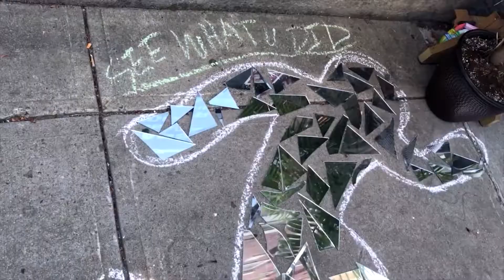Triz Nathaniel - Hundo P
Hundo P
Kaeptain America EP

Lyrics/Letra:
All the revolutionary Rastas here!
(Brooklyn underground)

Bird up like a featherweight
Hundo P
In the club or the tailgate
Hundo P
And the weed got me feeling great
Hundo P
Forty-five doin' eighty-eight
Hundo P
(Ay) Hundo P
Keep it Hundo P
BK to LA keep it Hundo P
Got a brother named Thor
Man, I'm so low key
Get that girl on the dance floor
Hundo P

In the studio lookin' for the hook like Rufio
Brooklyn style with the hyphy sound
Take down the charts like Lil' Weez on it
And I'm gettin' rich boy, throw some D's on it (Hundo P)

Believe me, you gon' need Febreeze, shit
(Funky, funky) You damn right B
And I'm 'bout to make hyphy the wifey
'Cause goddamn I'm lovin' this bitch!

Reek of weed while I'm out wreakin' havoc
It's a doc in the house? Yo, I'm mad sick
Got this shaggy nigga feelin' bombastic-like
So cold, redo a Cole classic like

One time for my NY hoes
Do you, girl - ain't gotta be no difference
One time for a lady who knows!

Hundo P
Hundo P
Hundo P
Forty-five doin' eighty-eight
Hundo P
(Ay) Hundo P
It's all Hundo P
It's a bad bruja try'na ride with me
I'm like, "baby you sure?"
She like, "hundo p!"

Gettin' water boy, Bobby Boucher
Gettin' overhead, like a toupee
(Ay) Down Guada-guada-lupe
Bada bing, bada bada bada boom bae

Get some trees, bleeze up
Hi-hi power, 3's up
Ay, Trevor Ariza
H-town, don't wanna leave ya

For the ice got cheese like a pizza
'Else I (Elsa) let it go, get freezed up
With my, with my motherfuckin' feet up
Tear the, tear the motherfuckin' beat up!

Ay hundo p, man the weed got me feelin' great
Even while forty-five doin' eighty-eight
And hundo p, shorty lookin' like a snack too
And I'm Scooby Dooby Dooby Doo!

Knick knack paddy whack, a nigga try'na bone
Let me take that cannoli girl, Mike Corleone
C'mon lil' Missy let me holler
'Cause I swear you got me feelin' like a hundred-million dollars

Triz and them gon' pack the clurb
Brooklyn bringin' hyphy back
Hella homies actin' brazy
Feelin' (ooh) so give me that

All love baby no hate
Hundo P
LA ji-like fate
Hundo P
Hundo P
Forty-five doin' eighty-eight
Hundo P
(Ay) Hundo P
Got a queen in the crib bumpin' B-I-G

Hundo P
Hundo P
Hundo P
Forty-five doin' eighty-eight
Hundo P
(Ay) Hundo P
Hundo P